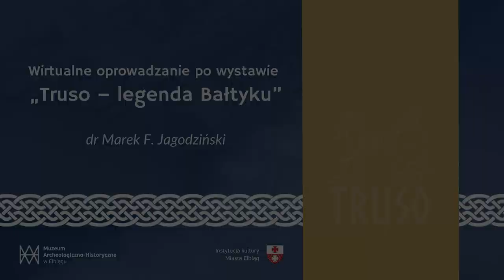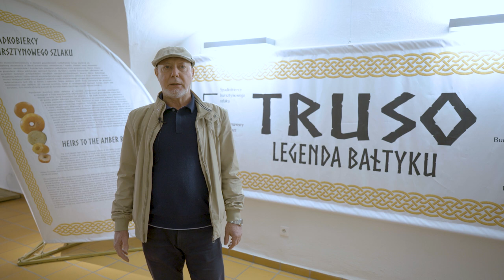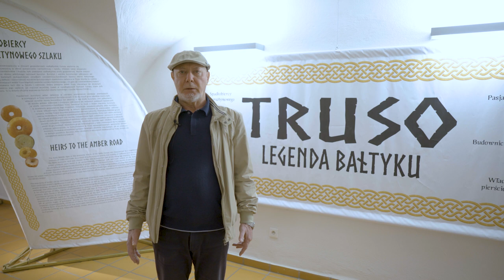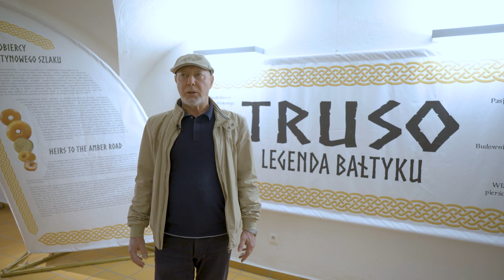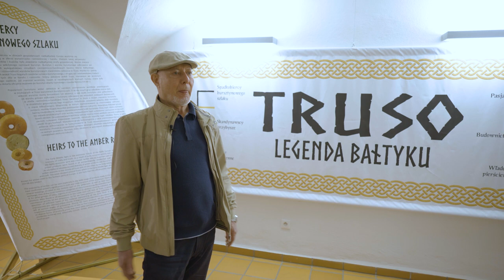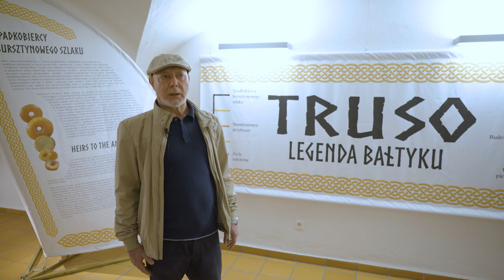Truso - legenda bałtyku. Oprowadza dr M.F. Jagodziński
40 lat temu dr Jagodziński dokonał niesamowitego odkrycia. Trafił na ślad Truso - osady wikingów, której do tej pory bezskutecznie poszukiwano przez niemal sto lat. Dziś po wielu latach badań możemy oglądać efekty pracy archeologów na wystawie Truso - legenda Bałtyku.

Z okazji Nocy Muzeów i 40-lecia odkrycia osady po wystawie oprowadza sam odkrywca, dr Marek F. Jagoziński.